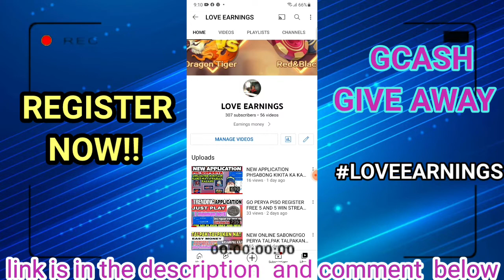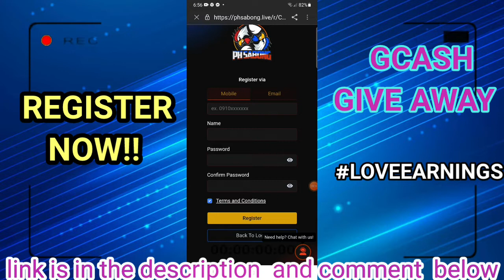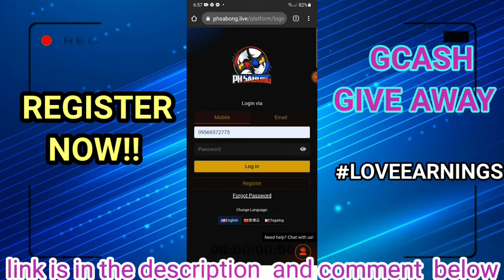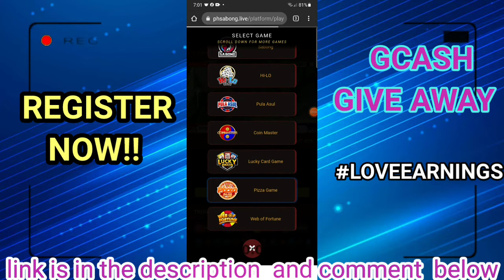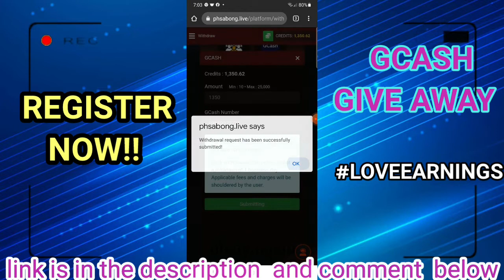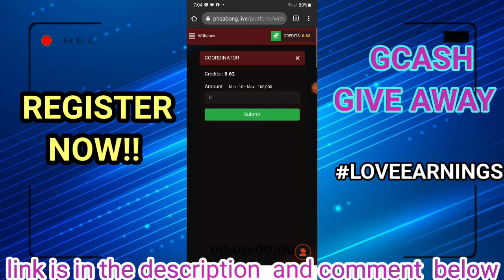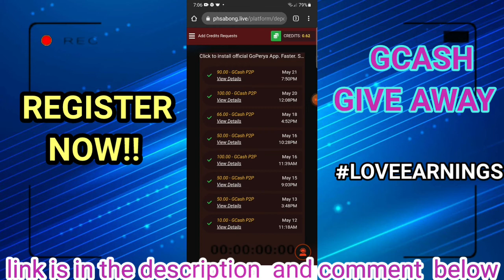GO PERYA FREE GCASH IN 1,350 UNLIMITED GUIDE IN JUST ONE DAY 1 MINIMUM BET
NEW WEBBBBBSITE GO PERYA"

PLEASE COMMENT LOVEEARNINGS PARA MAKA SALI SA PAPA GIVE AWAY.MGA LODSSS

this vlog it to show how  I earn money.
this apps is only for vlog it for you to see how to earn money ang legit paying apps